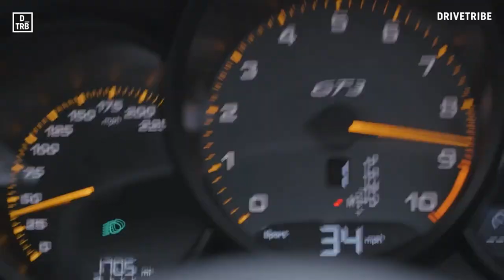IRACING SEASON 1/2019 - SEM 10 IMSA en RSR 911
Salut, la fin de saison approche et cette 10em manche sur Interlagos risque d'être compliquée..

Du monde au départ et encore des furieux au début...

Vidéo montée intégralement a l'iPad pro.

ipad pro